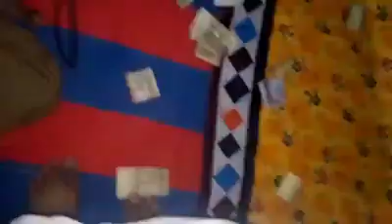biya soor main saath chhadendae sardar by roshan mahar and sadam chadhar sindhi molood